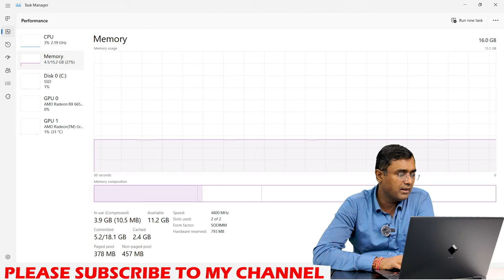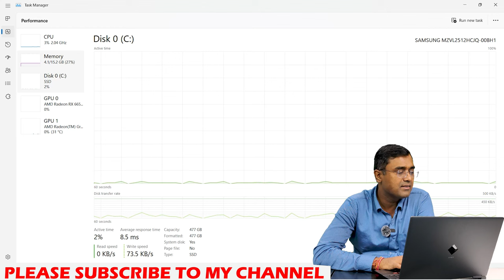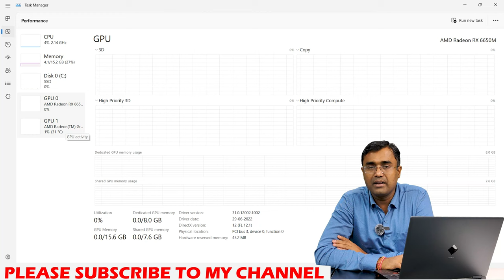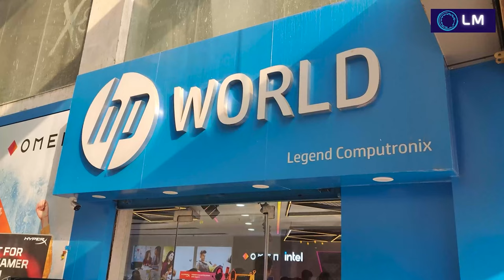HP Omen Laptop 16-n0079ax Ryzen 7-6800H 8GB DDR6 AMD Radeon Rx6650M Graphics Gaming Video Editing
HP Omen Gaming Laptop 16-N0079AX :- Ryzen 7 - 6800H , 16 GB DDR5 Ram, 512 GB NVMe SSD, 8GB DDR6 AMD Radeon Rx 6650M Graphics, 16" FHD (1920 x 1080), 144 Hz, 7 ms response time, IPS, micro-edge, anti-glare, Low Blue Light, 300 nits, 100% sRGB , Windows 11 Home, Microsoft office 2021 Home & Student Edition

HP Omen Gaming Laptop 16-wd0770TX - Intel Core i5-13420H, 16GB , 512GB , RTX 4050 6GB , 16.1 FHD Antiglare IPS 250 nits 144Hz, Windows 11SL , Microsoft Office 2021 H & S, Shadow Black

HP Omen Transcend 16-u0005TX - Intel 13th Gen i7-13700HX , 16 GB DDR5 , 1 TB SSD , RTX 4070 8GB , KBD SDB CP+IS BL-RGB PKLHS HyperX Cloud II core WL , 16.0 WQXGA Antiglare Low Blue Light IPS 400 nits 240Hz Narrow Border flat , Windows 11, Microsoft Office Home & Student Edition 2021/ 30 days Xbox Game pass, 1 Year Onsite Warranty

HP Omen Transcend 16-u0003TX - Intel 13th Gen i7-13700HX , 16 GB DDR5 , 512 GB SSD , RTX 4050 6GB , KBD SDB CP+IS BL-RGB 4Zone , 16.0 WQXGA Antiglare Low Blue Light IPS 400 nits 240Hz Narrow Border flat , Windows 11 Microsoft Office Home & Student Edition 2021/ 30 days Xbox Game pass, 1 Year Onsite Warranty

HP Omen Transcend 16-u0021TX - Intel 13th Gen i7-13700HX , 16 GB DDR5 , 1 TB SSD , RTX 4060 8GB , KBD SDB CP+IS BL-RGB 4Zone| , 16.0 WQXGA Antiglare Low Blue Light IPS 400 nits 240Hz Narrow Border flat , Windows 11 Microsoft Office Home & Student Edition 2021/ 30 days Xbox Game pass, 1 Year Onsite Warranty

HP Omen Transcend 16-u0022TX - Intel 13th Gen i7-13700HX , 16 GB DDR5 , 512 GB SSD , RTX 4050 6GB , KBD SDB CP+IS BL-RGB 4Zone| , 16.0 WQXGA Antiglare Low Blue Light IPS 400 nits 165Hz Narrow Border flat , Windows 11 Microsoft Office Home & Student Edition 2021/ 30 days Xbox Game pass, 1 Year Onsite Warranty

HP Omen Transcend 16-u0023TX - Intel 13th Gen i9-13900HX , 32 GB DDR5 , 1 TB SSD , RTX 4070 8GB , KBD SDB CP+IS BL-RGB PKLHS HyperX Cloud II core WL , 16.0 WQXGA Antiglare Low Blue Light IPS 400 nits 240Hz Narrow Border flat , Windows 11 Microsoft Office Home & Student Edition 2021/ 30 days Xbox Game pass, 1 Year Onsite Warranty

HP Omen Transcend 16-u0024TX - Intel 13th Gen i9-13900HX , 32 GB DDR5 , 2 TB SSD , RTX 4070 8GB , KBD SDB CP+IS BL-RGB PKLHS HyperX Cloud II core WL , 16.0 UWVA 2.5K mini-LED AG DCI-P3 1180 nits 240Hz Narrow Border , Windows 11 Microsoft Office Home & Student Edition 2021/ 30 days Xbox Game pass, 1 Year Onsite Warranty